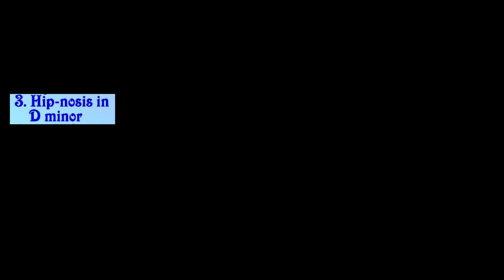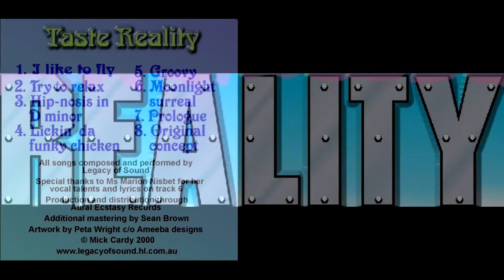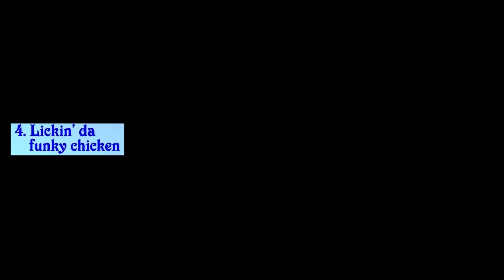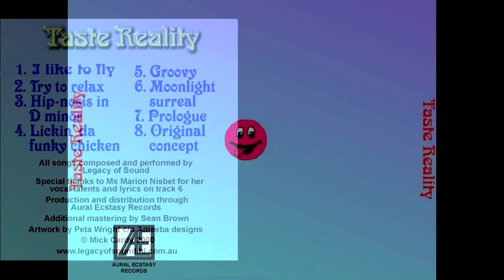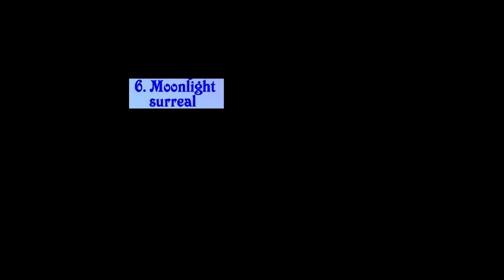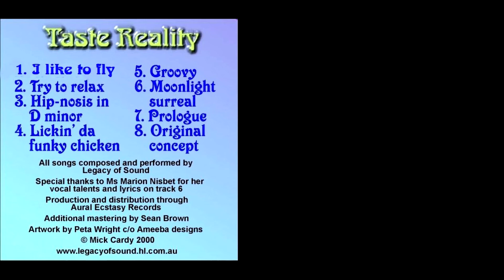Taste Reality Full CD by Legacy of Sound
Taste reality CD released by Legacy of Sound in Jan 2001. Electronic style music with a funky edge...